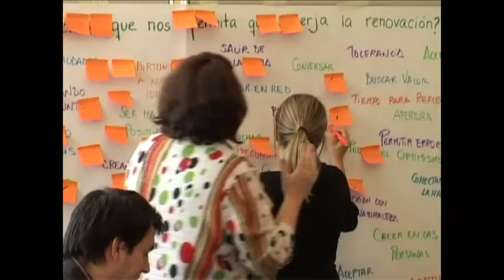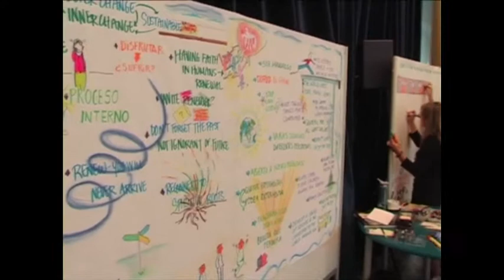Spirit of the World Café (Nederlands)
This is a short introduction about the special characteristics of the World Café process in 21 different languages: